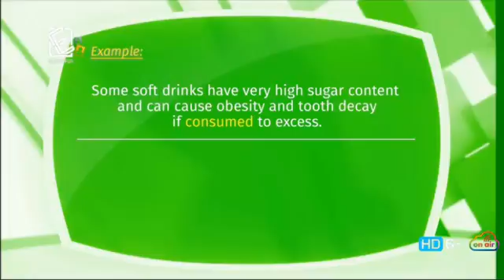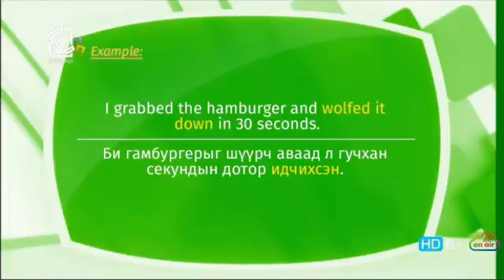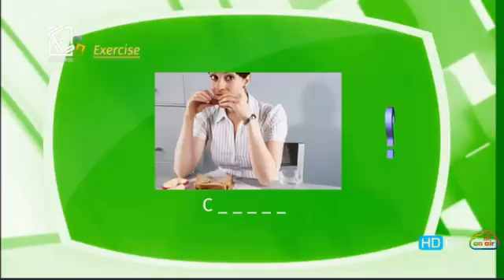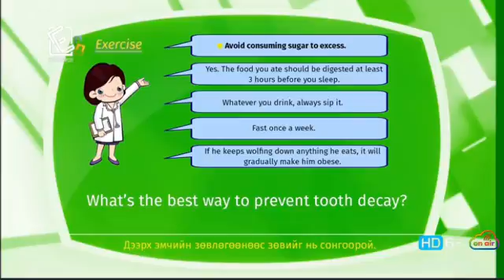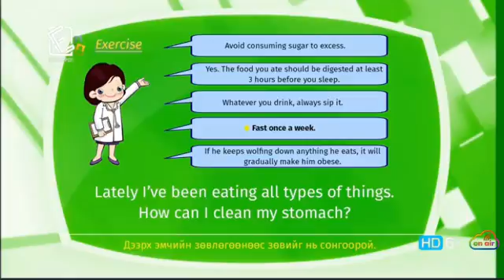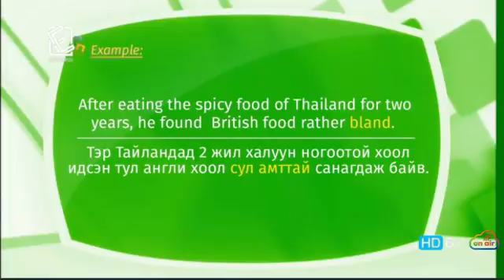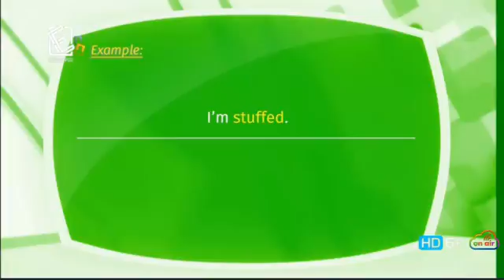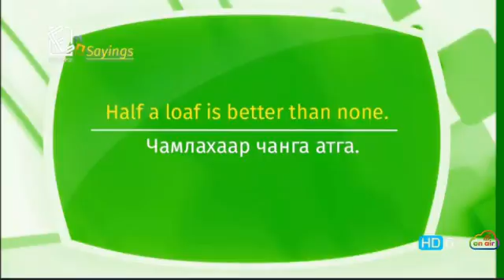Англи хэл - Гүнзгий шат - Үгсийн сан №08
Боловсрол суваг телевиз болон ЖЕТ англи хэлний сургуулийн хамтран үзүүлж буй Англ хэлний Гүнзгий шатны Үгсийн сангийн хичээл.